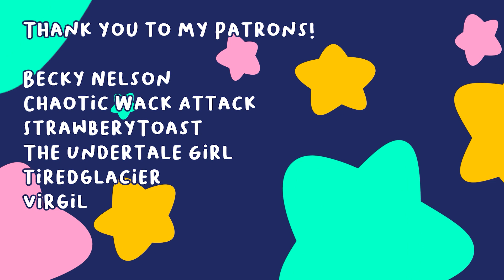I Made a Mistake | Tears of the Kingdom Part 2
This was a short stream and thus a short video!

K e y w o r d  t i m e  B)
this is a stream highlights video where I play the legend of zelda tears of the kingdom. I learn about the different mechanics and monsters, and also do some funny voices to make things worse for the viewer B)